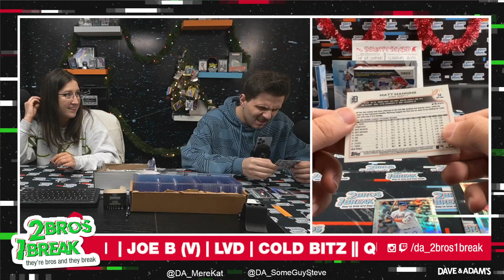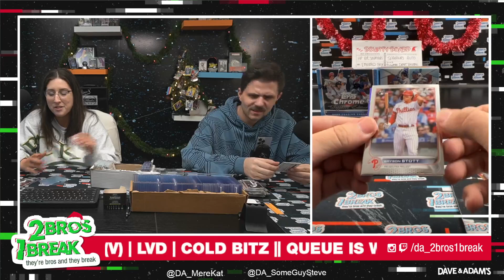ColdBitz's Insane Baseball Break 12/19/2023